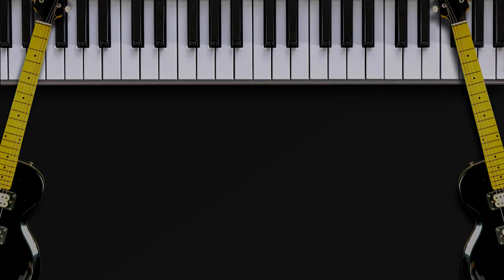HATI HATI DIJALAN TULUS KARAOKE NADA PRIA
musiknya dijamin mantab,tebal dibuat sendiri,bukan copyan, enak dibuat nyanyi
musc by Agus g
pilih lagu lainnya di chanel KKS MUSIK INDONESIA